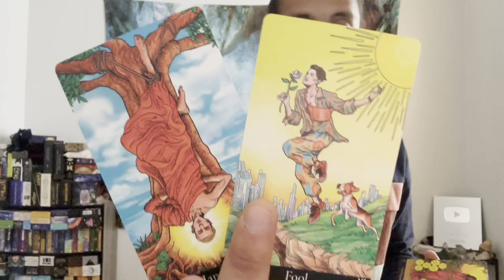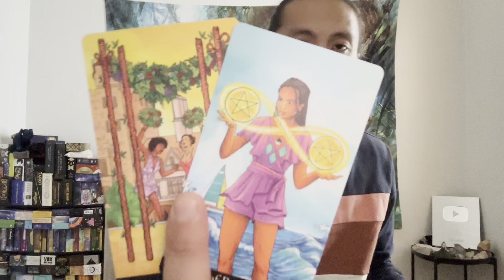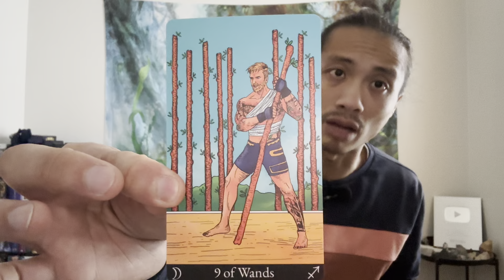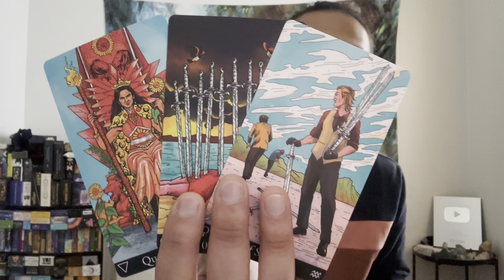Aquarius ♒️ - Sometimes Things Need To Be Destroyed To Create What You Want Aquarius!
This is a general reading, "What Lessons Do You Need To Learn?" for Aquarius for December 2022.  We will take a look to see what lessons you need to learn and then find out advice we will have for you.

Decks used in this reading:
AstroMatrix Tarot